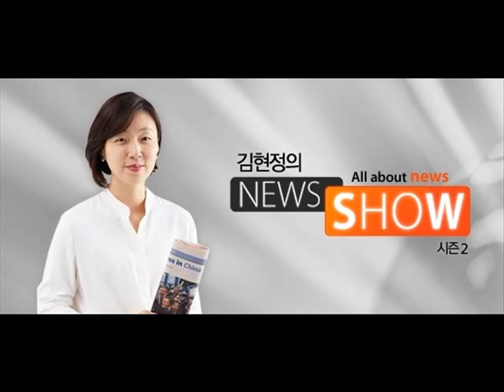[김현정의 뉴스쇼] 컵라면 소방관, 그 후 - 홍치성 (20151229)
컵라면 소방관, 그 후 - 홍치성

■ 대담 : 홍치성 (부산진소방서 소방장)

김현정의 뉴스쇼, 이번 주 이 시간은 특집, 2015년 다시 보고 싶은 장면들로 꾸미고 있습니다. 올 한 해 우리 가슴을 따뜻하게 또 울컥하게 만들었던 명장면을 다시 떠올려보는 시간인데요. 오늘 만나볼 분은 지난 4월 화재 진압 현장 한 구석에서 얼굴이 시커멓게 그을린 채 허겁지겁 컵라면을 먹는 사진이 공개가 되면서 일명 컵라면소방관이라는 별명을 갖게 된 소방관이죠. 홍치성 소방장을 만나봅니다. 당시 저희 뉴스쇼와의 인터뷰에 출연해서 정말 많은 분들의 가슴을 따뜻하게 만들어줬던 분인데요. 여전히 화재 현장에서 컵라면 한 사발 하고 계실까요? 연결해 볼까죠? 홍치성 소방장 연결이 되어 있습니다. 소방장님, 안녕하세요.